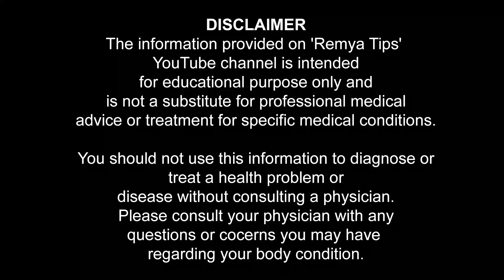ബന്ധപ്പെടുമ്പോൾ ശരീരഭാഗങ്ങളിൽ കടിച്ചാൽ ഉള്ള ഗുണങ്ങൾ / educational purpose